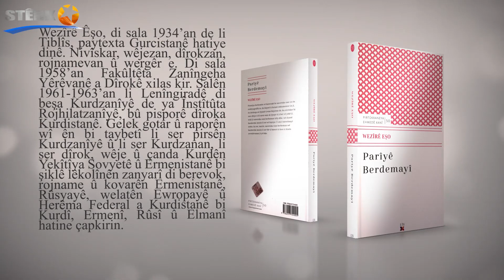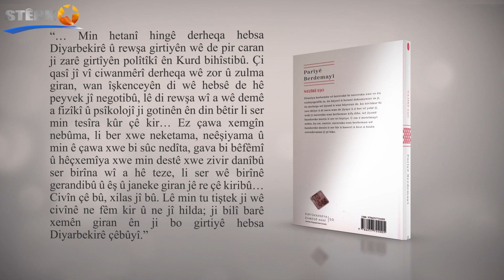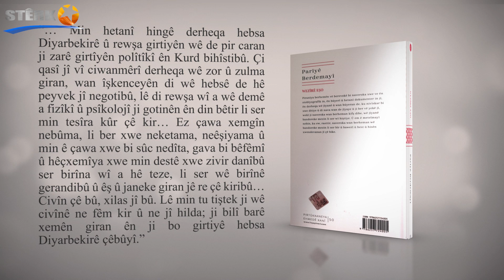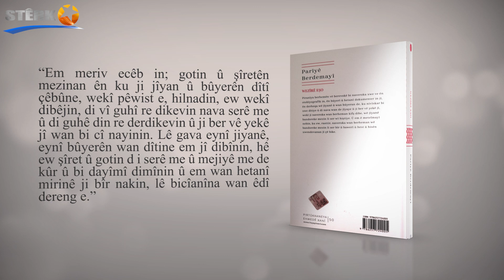Pitûka Wezîrê Êşo ya bi navê Pariyê Berdemayî ji weşanxaneya Lis'ê derket.